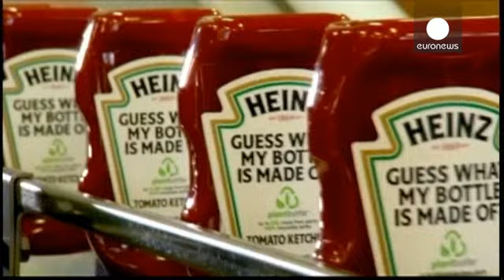كرافت وهاينز...تندمجان - economy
أعلنت مجموعتا هاينز وكرافت الأمريكيتان للمنتجات الغذائية أنهما ستندمجان لتشكيل ثالث أكبر مجموعة أميركية للصناعات الغذائية.

 الشركتان أفادتا في بيان رسمي أن مساهمي هاينز سيملكون 51% من رأسمال الشركة التي ستنشأ عن عملية الاندماج وسيكون اسمها “كرافت هاينز كومباني”.

ومن المتوقع أن تحقق المجموعة الجديدة فور إنشائها  مبيعات بحوالي 28 مليار دولار ( 25.2 مليار يورو) ما سيضعها في المرتبة الخامسة في العالم.…